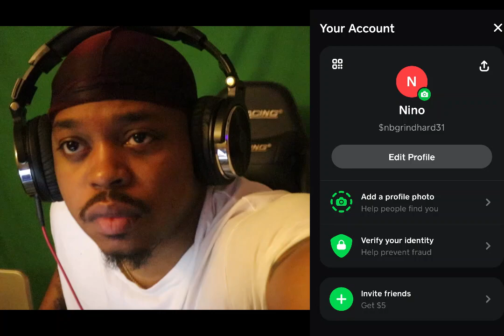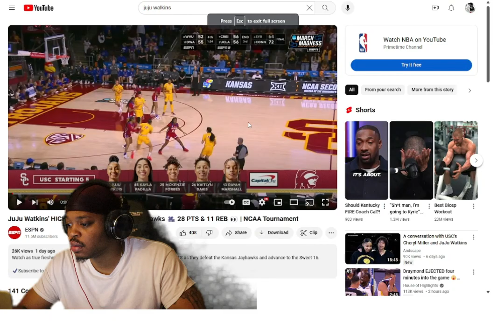JuJu The 1 No Cap... Usc Vs Kansas NCAA Highlights (reaction)